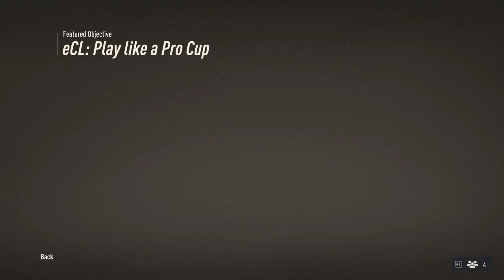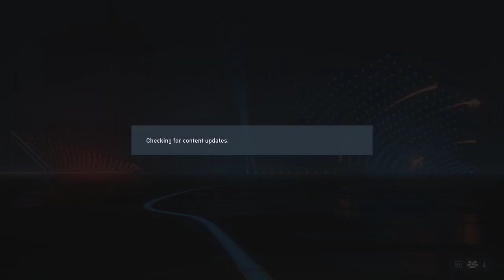Fifa 23 | New Season brings an INSANE new ShapeShifters Promo! Best Season YET??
Thursday evening brings a lot of content - plus a new season, and the dangled prospect of a new Promo round the corner.  Two New Shapeshifter cards already teased in the season progress section.

- TOTSM Chiesa  (84+TOTW/TOTS, 87+TOTW/TOTS, 88 and 89+TOTW/TOTS)
- Throwback Marquee Matchups
- Daily Login refreshed
- Draft Token Upgrade reloaded
- Serie A 81 x 11 refreshed
- 5 x 84 Pack reloaded
- 86 x 2 Upgrade refreshed